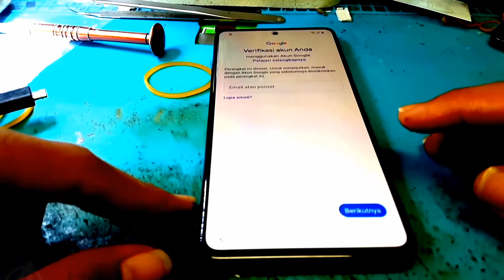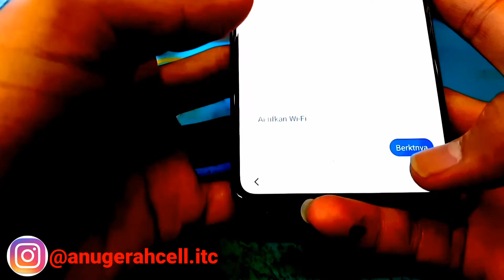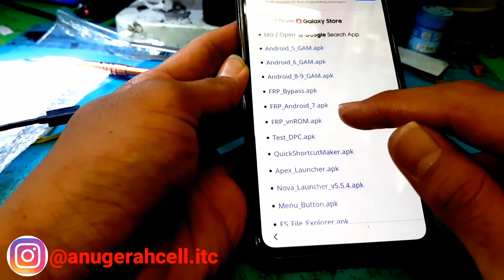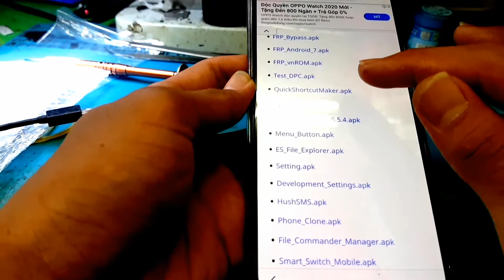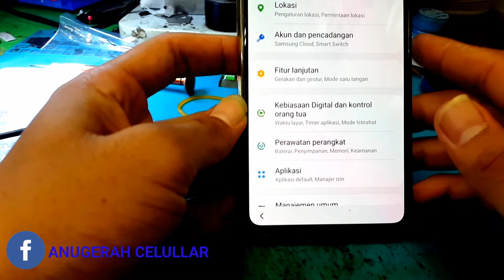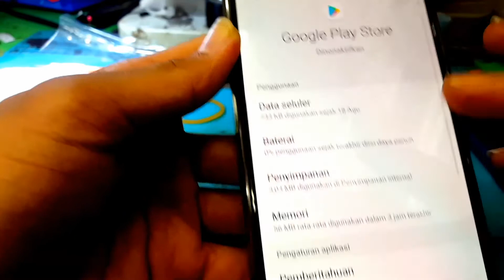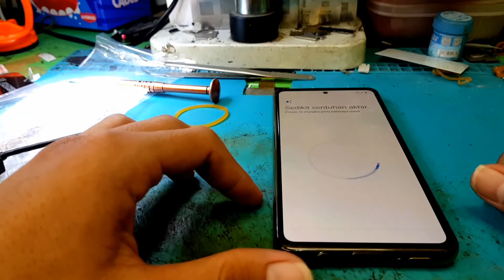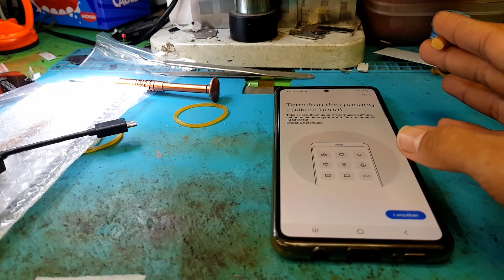FRP SAMSUNG A51 2020 NEW VERSION 100% DONE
KALI INI SAYA AKAN BERI CARA BYPASS FRP SAMSUNG A51 NEW VERSION 2020 100% DONE,KUY IKUTI LANGKAH - LANGKAH NYA DIVIDEO INI SEMOGA BERMANFAAT LANGSUNG SAJA TONTON VIDEO NYA